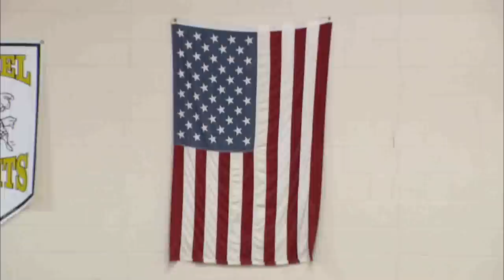Central Coast Middle School All-Star Basketball Classic -- GM2, 8th Grade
Central Coast Middle School All-Star Basketball Classic, 8th Grade complete game. Inaugural all-star game pitting 8th grade boys from the Mission Trail Junior Athletic League in Monterey County against their counterparts from the Central Coast Athletic League in Santa Cruz County. Produced by CTV Sports and presented by Reggie Stephens, aka rap artist Famouz